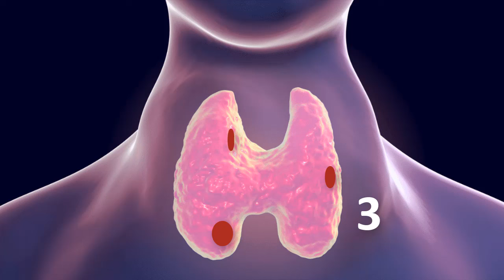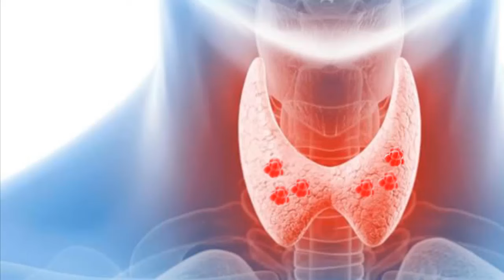14 Tane Nodülüm Var, Biyopsim Temiz Geldi!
14 Tane Nodülüm Var. Biyopsim Temiz Geldi!
Tiroid bezinde çok sayıda nodül olduğunda biyopsi yapılmaz. Tiroid bezi çok damarlı bir organ olduğu için her nodülden örnek almak mümkün değildir. Bu hastalara altı ayda bir ultrason yapılmalı, nodüller tek tek haritalandırılmalıdır. Ultrason bulgularındaki değişikliklere göre takip ya da ameliyat kararı alınmalıdır. Çok nodülü olan hastalarda bilimsel yaklaşım budur.

I Have 14 Nodules. My  Thyroid Biopsy is Benign!
A biopsy is not performed when there are many nodules in the thyroid gland. Since the thyroid gland is a vascular organ, it is not possible to take samples from each nodule. These patients should have an ultrasound every six months and the nodules should be mapped one by one. A follow-up or surgery decision should be made according to the changes in the ultrasound findings. This is the scientific approach for patients with multiple nodules.

Mende 14 nodul var. Biopsiyam aydın oldu!
Qalxanabənzər vəzdə çoxlu düyünlər olduqda biopsiya aparılmır. Qalxanabənzər vəzi çox damarlı orqan olduğundan hər düyündən nümunə götürmək mümkün deyil. Bu xəstələr altı ayda bir ultrasəs müayinəsindən keçməli və düyünlər bir-bir xəritələnməlidir. Təqib və ya cərrahiyyə qərarı ultrasəs nəticələrində dəyişikliklər əsasında verilməlidir. Çoxlu düyünlü xəstələrdə bu elmi yanaşmadır.

У меня 14 узлов. Биопсия щитовидной железы доброкачественная!
Биопсия не проводится, если в щитовидной железе много узлов. Поскольку щитовидная железа является сосудистым органом, невозможно взять образцы из каждого узла. Эти пациенты должны проходить УЗИ каждые шесть месяцев, и узелки должны быть картированы по одному. Решение о последующем наблюдении или операции должно приниматься в соответствии с изменениями в результатах УЗИ. Это научный подход для пациентов с несколькими узлами.

لدي 14 عقدة. خزعة الغدة الدرقية حميدة!
لا يتم إجراء الخزعة عندما يكون هناك العديد من العقد في الغدة الدرقية. نظرًا لأن الغدة الدرقية عضو وعائي، فمن غير الممكن أخذ عينات من كل عقدة. يجب أن يخضع هؤلاء المرضى لفحص بالموجات فوق الصوتية كل ستة أشهر ويجب رسم خريطة للعقيدات واحدة تلو الأخرى. يجب اتخاذ قرار المتابعة أو الجراحة وفقًا للتغيرات في نتائج الموجات فوق الصوتية. هذا هو النهج العلمي للمرضى الذين يعانون من عقيدات متعددة.

Ich habe 14 Knoten. Meine Schilddrüsenbiopsie ist gutartig!
Eine Biopsie wird nicht durchgeführt, wenn sich in der Schilddrüse viele Knoten befinden. Da die Schilddrüse ein Gefäßorgan ist, ist es nicht möglich, von jedem Knoten eine Probe zu entnehmen. Diese Patienten sollten alle sechs Monate einen Ultraschall erhalten und die Knoten sollten einzeln kartiert werden. Je nach den Veränderungen der Ultraschallbefunde sollte eine Nachuntersuchung oder eine Operation entschieden werden. Dies ist der wissenschaftliche Ansatz für Patienten mit mehreren Knoten.